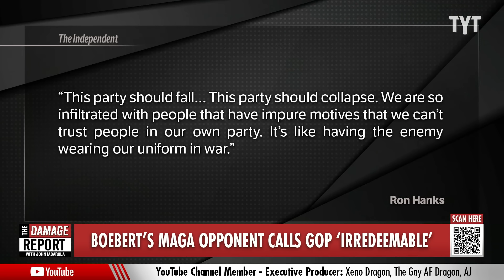Lauren Boebert Successor TURNS On His Own Party With Insane Trump Threat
The MAGA Republican, Ron Hanks, who was running to be the successor in Lauren Boebert's former district explodes in an attack against his own party with an ominous civil war threat due to lack of Donald Trump support. John Iadarola and Yasmin Kahn break it down on The Damage Report.

MAGA Republican who failed to replace Lauren Boebert says GOP is 'irredeemable'

"After losing his bid to fill the congressional seat in the Colorado district ditched by Rep. Lauren Boebert (R-CO) — Ron Hanks is tossing a lit match at the GOP tinderbox.

"I don’t take anything that happens personally. But what I do see is the Republican Party has basically made itself irredeemable,” the MAGA hardliner who served as a combat veteran for 32 years told The Independent.

The choice of words was curious as it harks back to former presidential candidate Hillary Clinton's nose-pinching remarks disparaging MAGA and Trump's base of supporters back in 2016."

240627__DR07Boebert